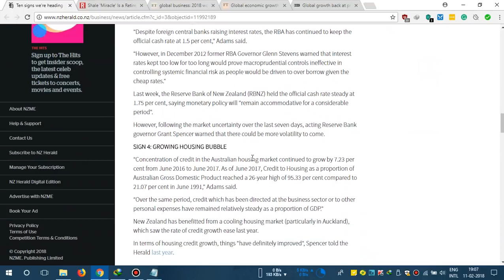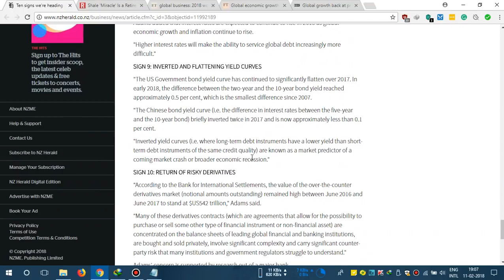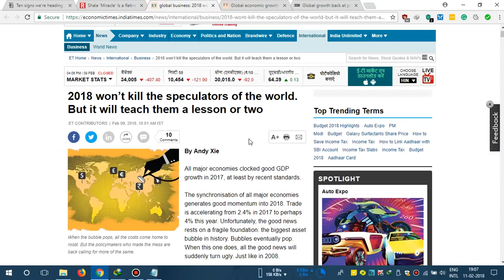Must Read Economy News articles, 11 Feb 2018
1. 2. 3. .

THE REAL NOSTRADAMUS PREDICTIONS FOR 2018 REVEALED!!! MUST SEE!!! DONT BE AFRAID!!! CLICK HERE!

Aries 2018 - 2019 Astrology Annual Forecast Relationships, Finances, Career, Family, Health, Life Purpose Schedule a Personal Astrology Reading, a Financial.